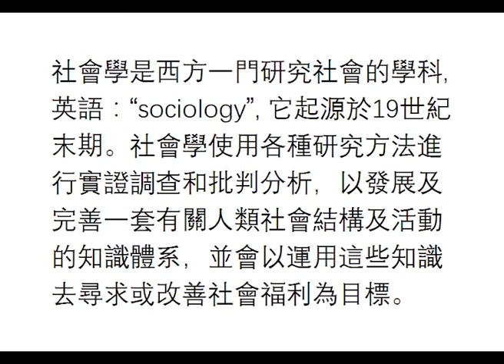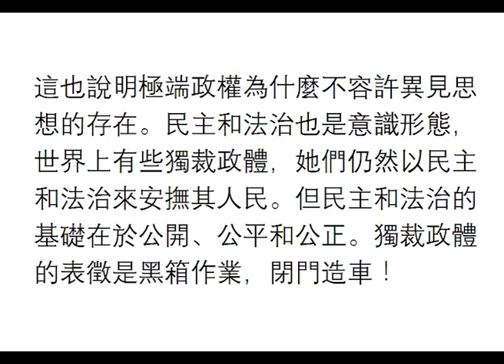社會學的了解與辨識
背景音樂 : 豐收舞曲
李相庚 巴烏演奏
許青彥/周成龍作曲